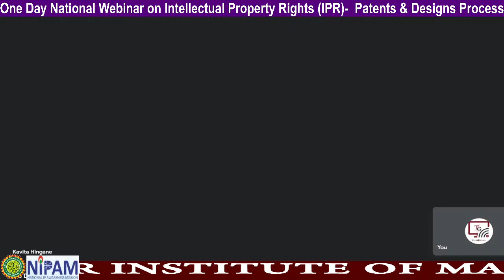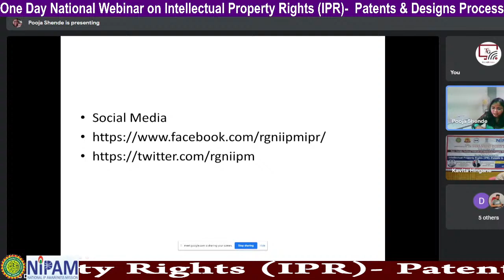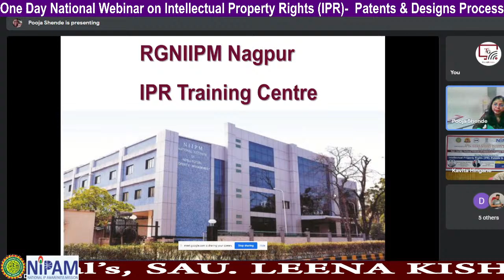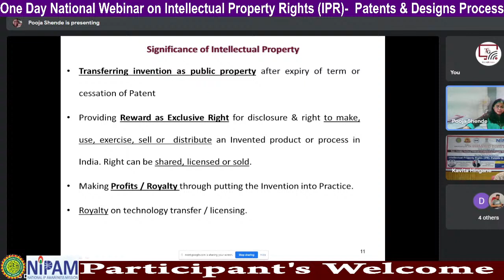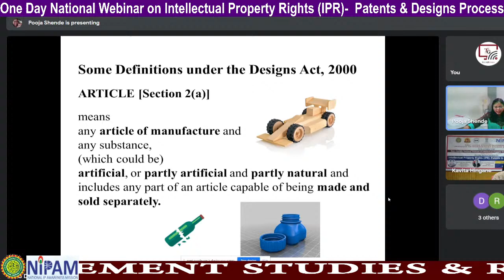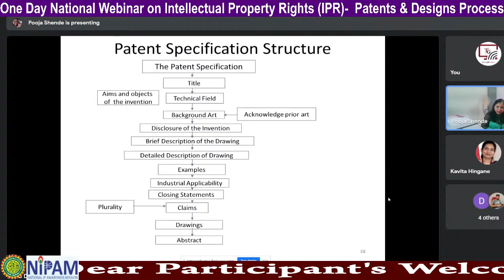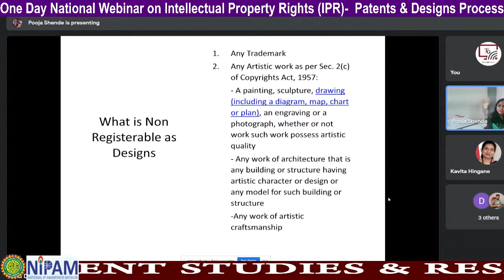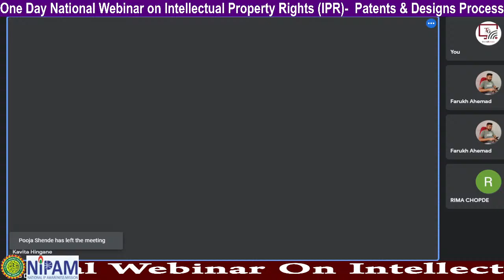One Day National Webinar On Intellectual Property Rights (IPR)- Patents & Designs Process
Dear All,

Sarvodaya Shikshan Mandal’s, SAU. LEENA KISHOR MAMIDWAR INSTITUTE OF MANAGEMENT STUDIES & RESEARCH, KOSARA, CHANDRAPUR Affiliated to Gondwana University, Gadchiroli  Approved by AICTE New Delhi and Recognized by Govt. of Maharashtra, Accredited by NAAC with “B++” Grade with CGPA 2.99 In Association with Rajiv Gandhi National Institute of Intellectual Property Management, Nagpur (under National Intellectual Property Awareness Mission) Jointly Organises

Tuesday , 15th February, 2022                                                 Time: 11:40 AM to 1:00 PM

E-Certificate will be issued to all the registered participants who will attend the entire online seminar & submitting an online feedback form

(Note: After Registration, Join the Telegram Group for Further Communication)

Regard's
2) Dr. Niyaj Sheikh, IQAC, Co-ordinator & Convener, LKMIMSR, Chandrapur (Mob. 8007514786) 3) Dr. Kavita Hingane, Co-convener, LKMIMSR, Chandrapur (Mob.